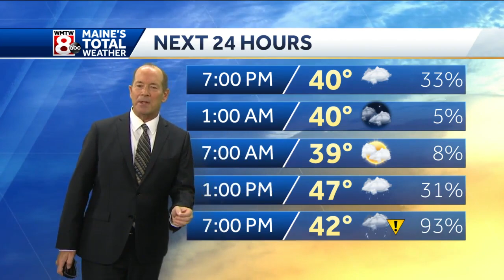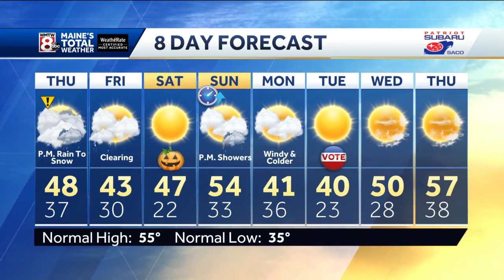A chilly night under mostly cloudy skies.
How’s the weather looking for your Wednesday evening? Get the latest Maine’s Total Weather video forecast from Chief Meteorologist Roger Griswold.